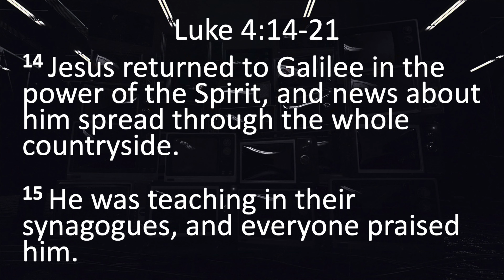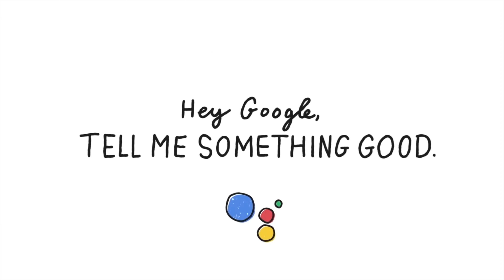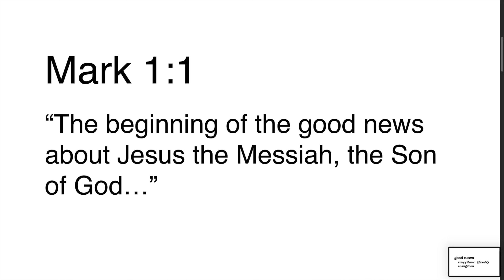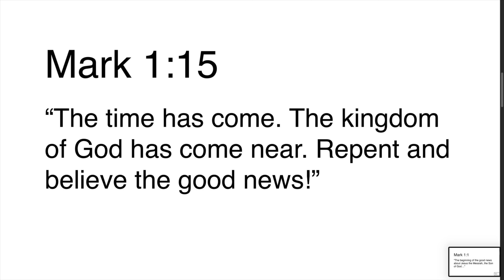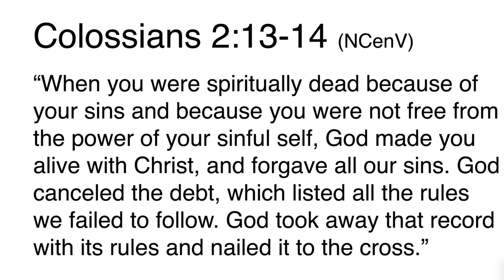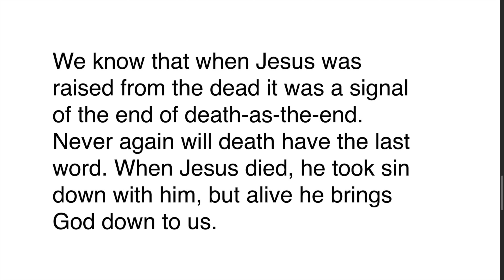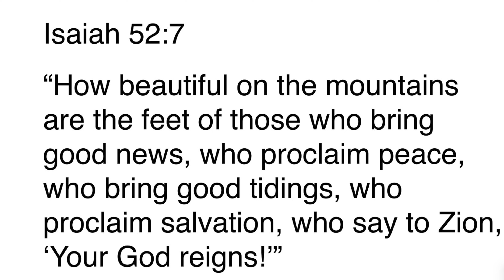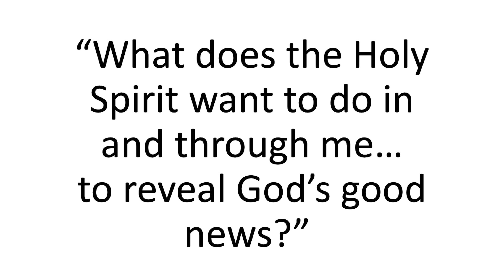6/25 Good News About Good News! Traditional Ultra High Definition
Do you ever find yourself hoping to hear good news but spending a great deal of time and energy bracing yourself for bad news? I notice myself in that spot more often than I would like. Our favorite daily news providers know this about us. There is a lot of good news out there, but the bad news is what gets our attention.

I try my best to avoid obsessively scrolling through the traps of social media clickbait headlines because they are filled with sensationalism and spin. But they pop up everywhere, because bad news still gets more attention, more clicks, and ultimately leads to more revenue for news publications. There is a term for this: negativity bias.

Negativity bias is our tendency to pay more attention to, and give more weight to, negative news. It is a fundamental human process that, for our ancestors, was a lifesaving mechanism that helped them survive and thrive by alerting them to potential dangers and threats. However, for us, this negativity bias can cause feelings of anxiety, depression, stress and hopelessness.

The good news is that we don’t have to be held hostage by bad news. God sent Jesus to change the headlines for us!